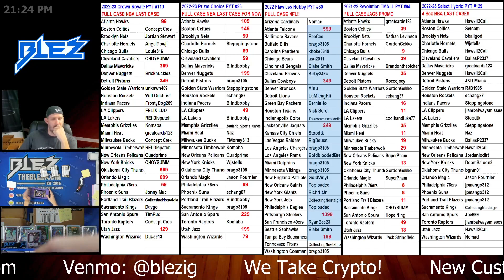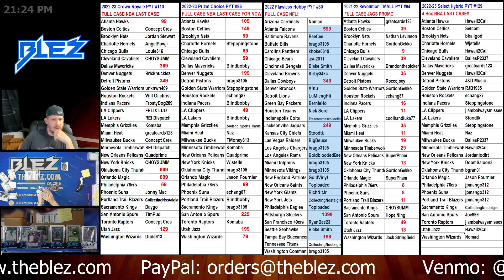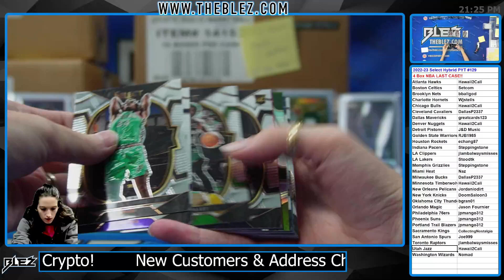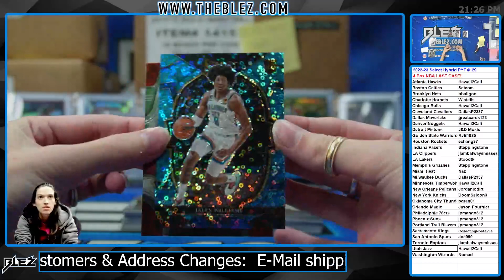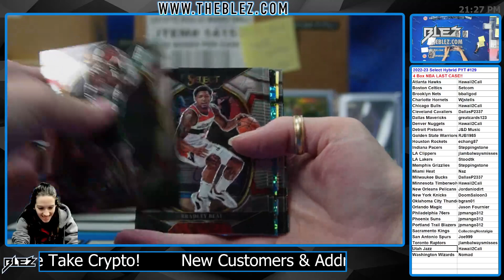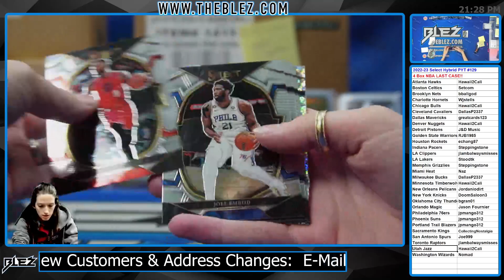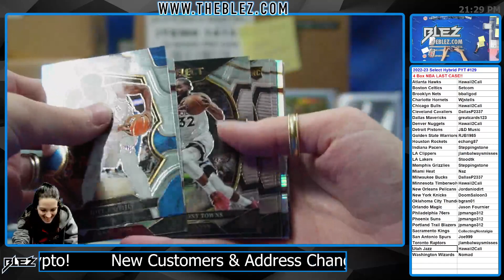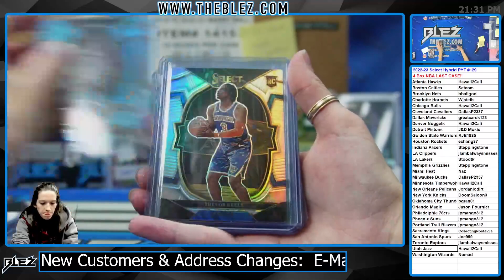2022-2023 Panini Select Hybrid 4 Box Break #129 Pick Your Team